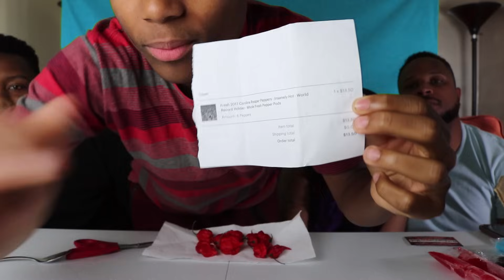Worlds Hottest Pepper Challenge Gone Wrong / Carolina Reaper (Organic) ⚠ Extremely Hot!!!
SEND ME SOME MAIL @:

BLOVESLIFE
GREENFIELD WI, 53220